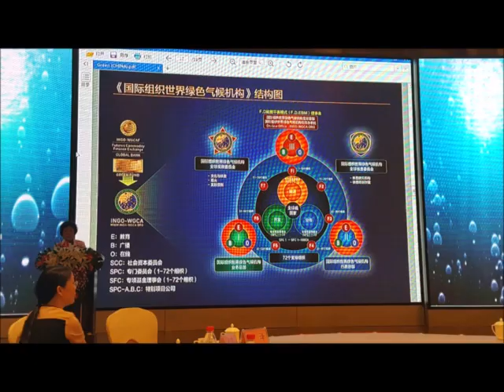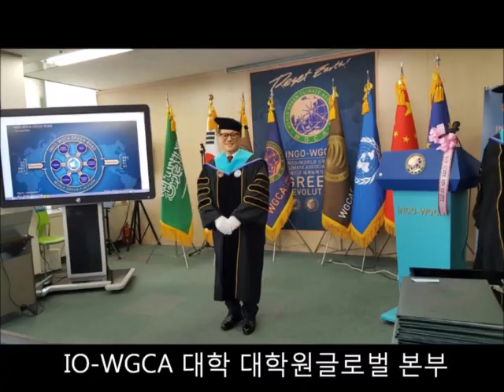국제기구 세계녹색기후기구/INGO-WORLD GREEN CLIMATE ASSOCIATION